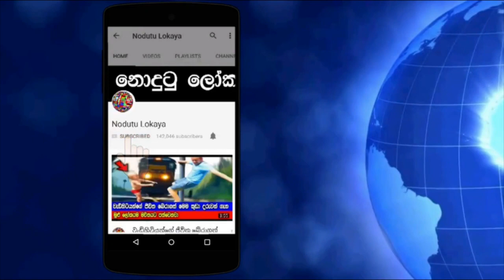යෝධයින් විසූ භූමියෙන් හමුවූ සාක්ෂිය.